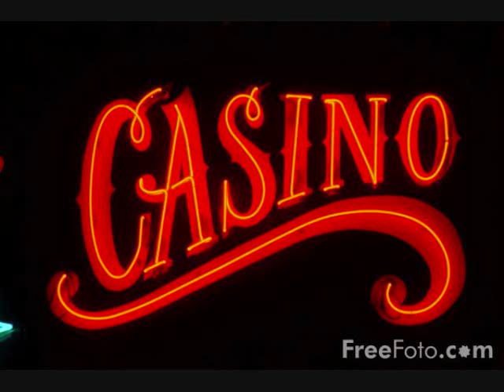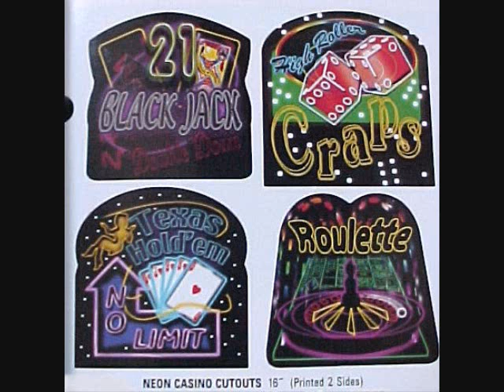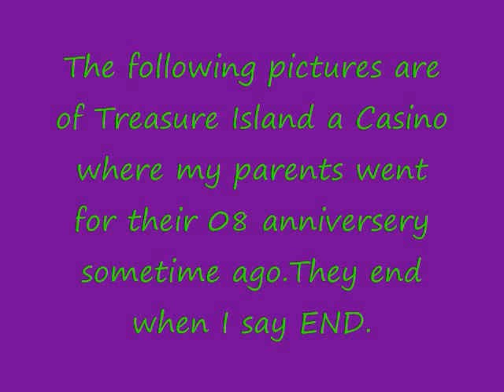Casino Tribute.:Bounce With Me:.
This is a tribute to all Casinos everywhere even in Las Vegas.:D Hope you older people enjoy this.Song is "Bounce With Me" by DPB.Music and pictures aren't mine.